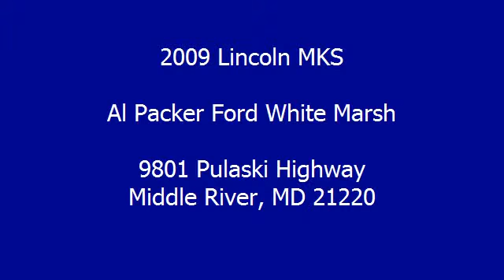2009 Lincoln MKS - Al Packer Ford White Marsh - Middle River, MD 21220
For Sale: 2009 Lincoln MKS
VIN: 1LNHM93R09G609157
Engine: V6 Cylinder Engine 3.7L/227
Drivetrain: Front Wheel Drive
Transmission: 6-Speed A/T
Mileage: 35,457
Color: PEARL BIEGE (exterior) Biege (interior)

Features:
... Joe says this is what makes Al Packer different... Free Oil Changes. Free Car Washes. Up to $1,000 in service savings. Bottom line windshield pricing. Come see the Al Packer Advantage..